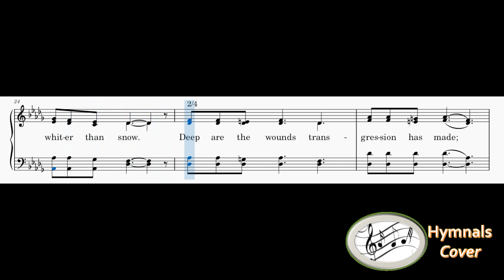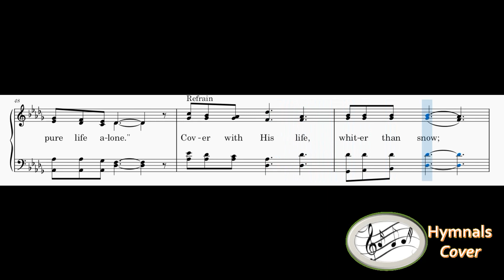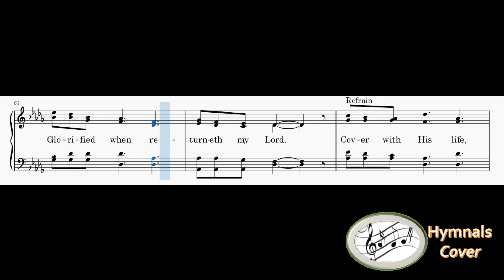412 – Cover With His Life(Piano)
1
Look upon Jesus, sinless is He;
Father, impute His life unto me.
My life of scarlet, my sin and woe,
Cover with His life, whiter than snow.

Refrain
Fullness of His life then shall I know;
Cover with His life, whither than snow.

2
Deep are the wounds transgression has made;
Red are the stains; my soul is afraid.
O to be covered, Jesus, with Thee,
Safe from the law that now judgeth me!

3
Longing the joy of pardon to know;
Jesus holds out a robe white as snow;
“Lord, I accept it! Leaving my own,
Gladly I wear Thy pure life alone.”

4
Reconciled by His death for my sin,
Justified by His life pure and clean,
Sanctified by obeying His word,
Glorified when returneth my Lord.